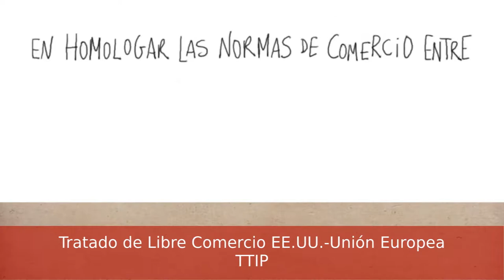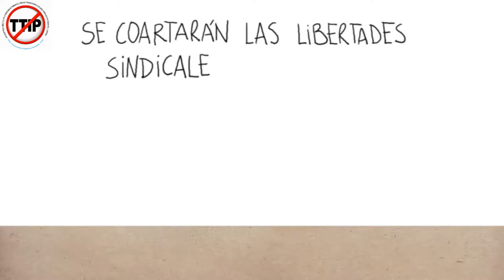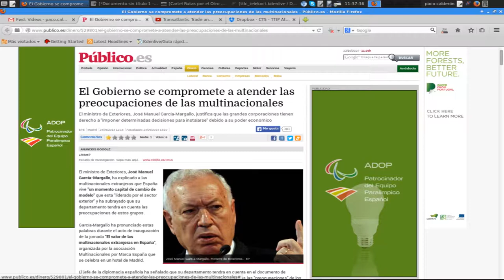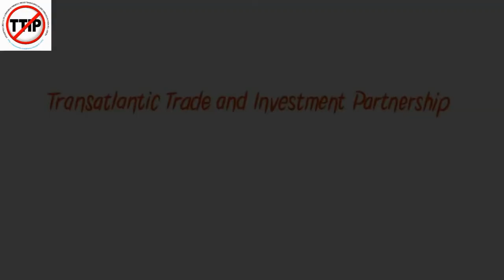No al tratado de libre comercio.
Espacio SODEPAZ trata en este nuevo programa del tratado de libre comercio.